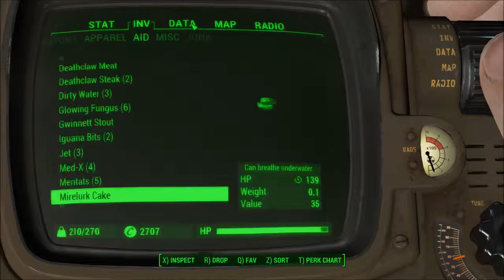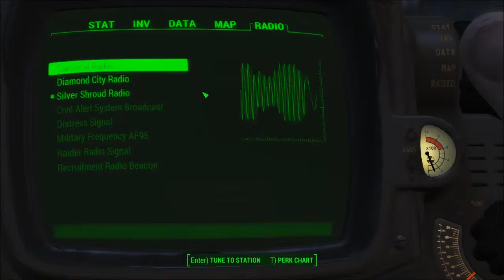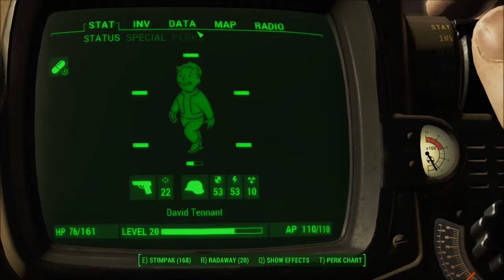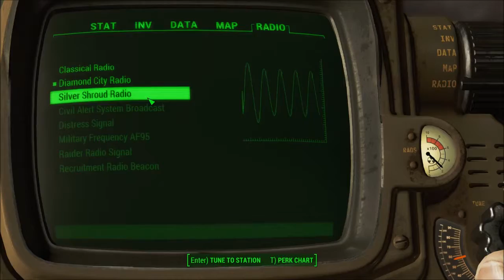Fallout 4 Ep 52 Swan Park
Another fallout 4 episode